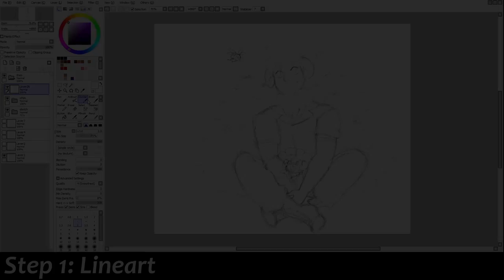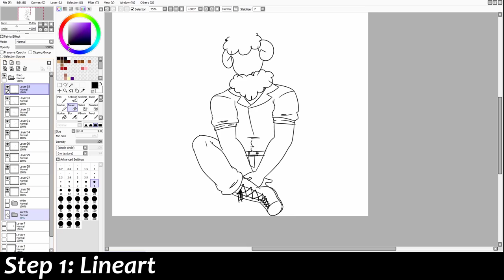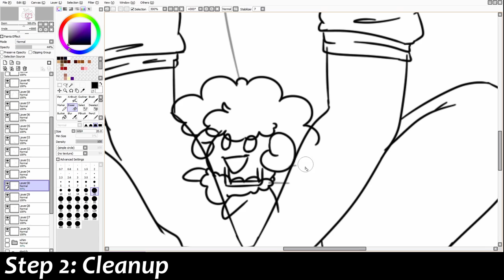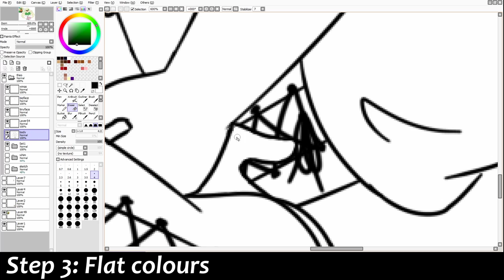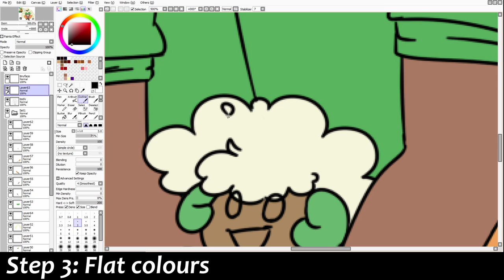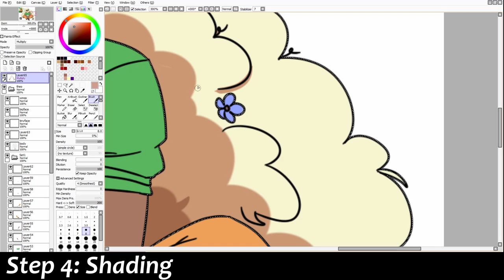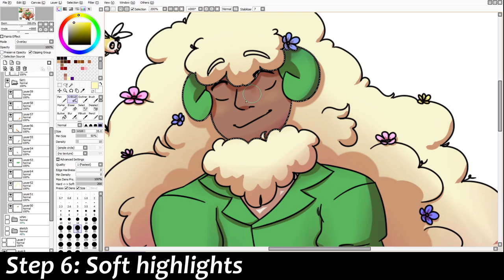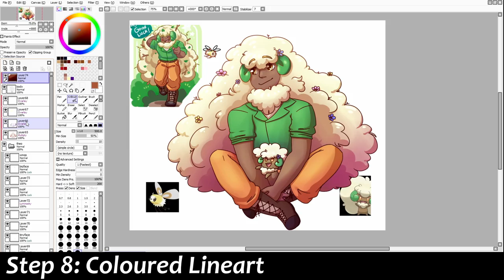Commission Speedpaint - Theodore Skammanski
Hello, kamusta~ Y'all suggested that I do some speed paints of my commissions, so I thought I might as well give it a try! This is Theodore Skammanski! He's a super floofy, super cute whimsicott OC that belongs to thellamamongler on Tumblr!

Submit fanart here!

Silence for a Film by ann annie